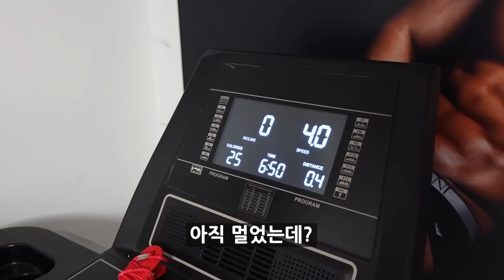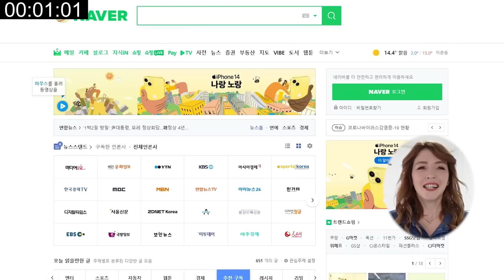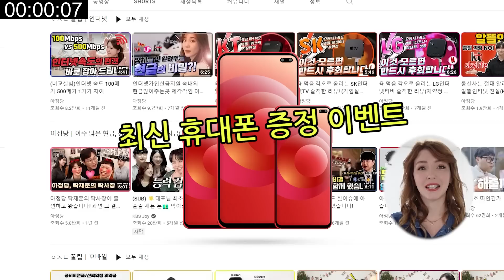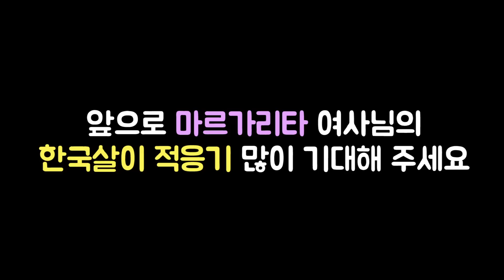한국에서 절대 안 살겠다던 엄마가 한국으로 이민하기로 마음 먹은 이유!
※영상 중간 광고 내용※
☎아정당통신 전화번호☎
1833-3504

❤ 미호TV  X 아정당 업로드 기념 이벤트 ❤
이 영상 시청하신 분들 중 아정당 유튜브 구독만 하시면 ,
아이폰 14, 갤럭시S23 등을 추첨 증정하고 있습니다!